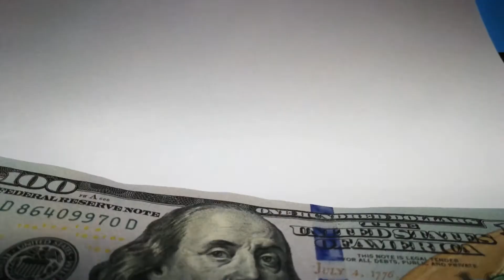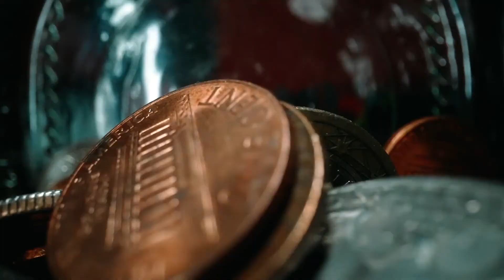Why Living In Washington DC ISN'T Worth It!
The capital of the United States seems like a great place to move to – until you start thinking about the traffic, cost of living, crime rate, and MORE! It's important to realize that big cities like WashingtonDC are going to have many problems that you don't see in the brochures but don't worry, we've got you covered.

0:00 – DC Isn't As Good As It Seems
Today you’re going to find out about the many reasons why you should avoid D.C. at all costs and instead uproot yourself to almost anywhere else on the East Coast, or within the country for that matter.

0:51 – The Traffic
The average commute time in D.C. is about 43 minutes, while the national average is 27 minutes.

1:35 – Too Much Stress
That’s not to say that you can’t enjoy yourself and have stress free gatherings, but I’d be willing to wager that stress correlates to proximity to the nation’s capital, and those living in the Maryland suburbs are probably experiencing a bit less of it than you’d be.

2:15 – Difficulty Meeting People
D.C. is one of the busiest cities in the world with many important people and jobs converging in one small metropolitan area. If you head down there, don’t be surprised if people simply don’t have the time to make small talk.

2:45 – Housing Issues
There are simply not enough decent abodes for the demand, and unless you’ve got some serious coin, finding a livable house or apartment that won’t slowly kill you on the inside is going to take some serious searching.

3:11 – The Weather
D.C. weather is rather unpredictable as it is in a four seasons type of area geographically. When you get into those winterish springy type months like March and April, you just never know if you’re going to get breezy weather in the 70’s or a foot of snow.

3:46 – You’ll Feel Inadequate.
I mean, the President, members of Congress, and a plethora of world leaders are in and around the city at a moment’s notice.

4:18 – It’s Not What You Think It Is
If you’re anything like us, you’ve grown up with this super idealized version of what D.C. is really like. Whether it be from movies or television shows, you can’t help but have this vision of the nation’s capital in your mind that features suits and ties and important conversations and meetings taking place at every corner.

5:06 – Tourism
There are plenty of museums, historical landmarks, and multiple other fascinating sites which are worth seeing, and the sheer idea of all the history around the capital is enough to pull people in from far and wide so that they can at least say they’ve been to D.C. before they die.

5:51 – The Crime Rate
D.C. just recently had its highest murder numbers in over 15 years, not a statistic that anyone would like to brag about, mind you.

6:26 – Cost of Living
The average median house price in D.C. is more than double the national average at just under 600,000 dollars. and the overall cost of living does nothing other than support the notion that you’re going to be struggling to get by unless you’re into the mid to high six figure salary.